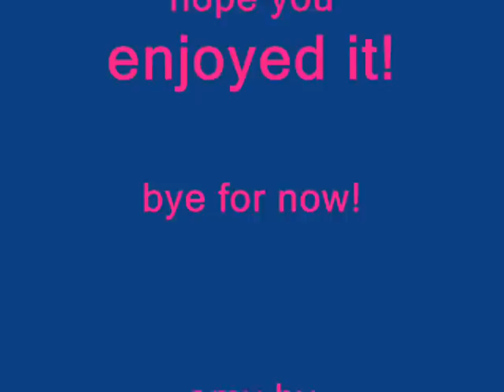Yugioh birthdays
a list of ygo birthdays